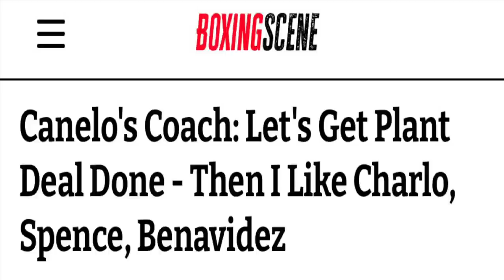Coppinger: Canelo Alvarez vs Jermall Charlo LIKELY NEXT!